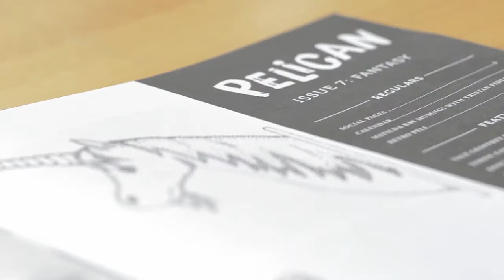UWA 'Telling Student Stories' EPISODE 2: Settling in at uni (Part 2 of 3)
The UWA 'Telling Student Stories' series follows a group of nine new students through their first semester at UWA. Watch as they share their experiences of orientation, lectures, tutes, assignments and exams, and help to shed some light on what it's like to start uni in order to celebrate the diversity of the UWA first-year experience. (Part 2 of 3)

Supported by STUDYSmarter UWA and UWA Diversity Initiatives Fund.